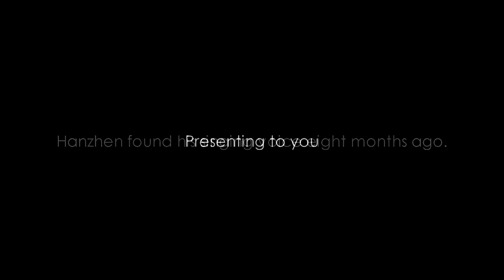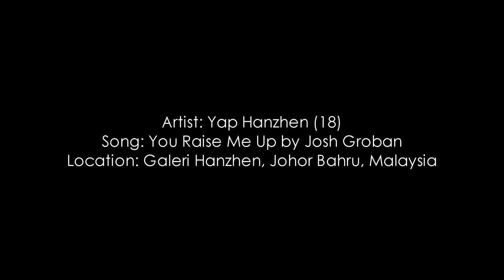YOU RAISE ME UP performed by Yap Hanzhen